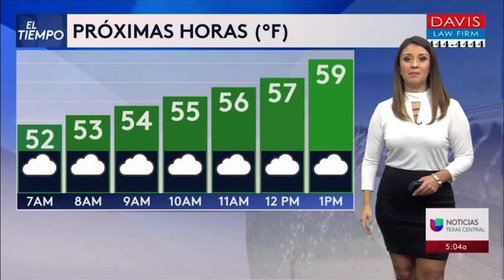Valeria Barriga 2/25/21